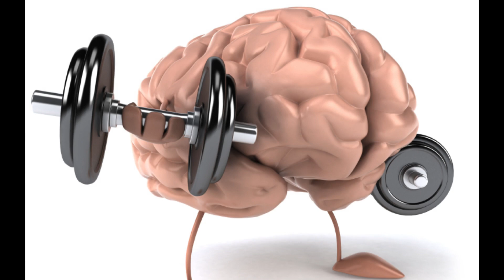Muscle Memory is Vital!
Do you want to take your photography to the next level?

Yes?

Then this video will provide you with one simple & easy way which only requirers a bit on time.

It will allow you to achieve maximum efficiency without a conscious effort.

- Muscle Memory is Key!